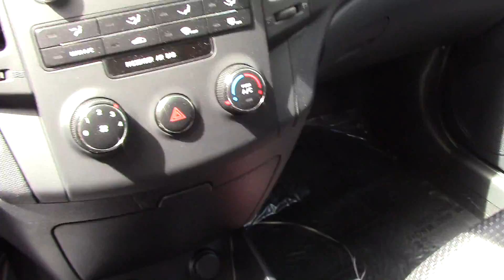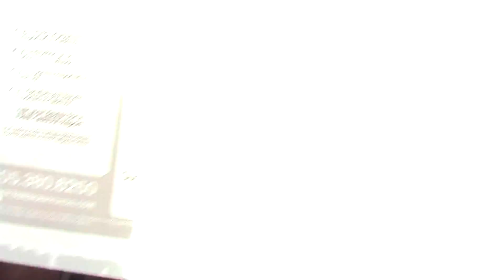Hi Andrew! Check out the video on our 2013 Hyundai Elantra GLS at Tameron Hyundai in Hoover, AL